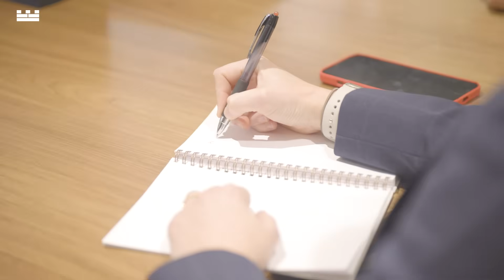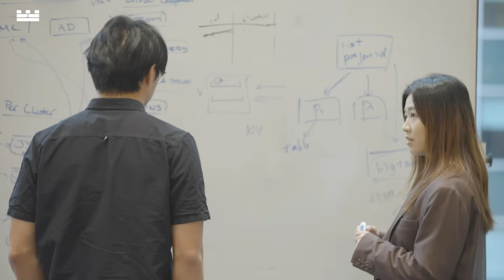Inside Citadel: Chief Technology Officer Umesh Subramanian on the Impact of Engineering at Citadel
“The talent that joins us in engineering at Citadel is deeply integrated in the businesses themselves. It is one cross-functional team of engineers, quantitative analysts, investors, all collaborating to build software that powers our risk-taking,” explains Umesh Subramanian, our Chief Technology Officer, about the critical role engineering plays across Citadel.

Hear Umesh’s perspective on what differentiates our world-class talent, the integrated role engineers play across our teams and our culture of continual learning.